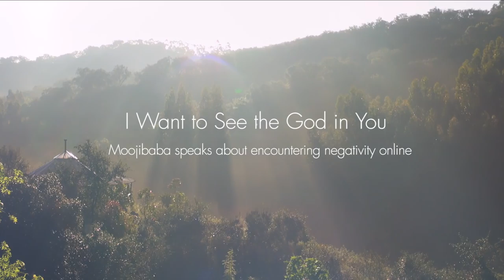Ich möchte den Gott in dir sehen (mit Untertiteln)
Ich möchte den Gott in dir sehen - Moojibaba spricht darüber, Negativität online zu begegnen.

Dieses tiefgründige Gespräch wurde durch eine Frage über die Begegnung mit Negativität im Internet und auf sozialen Netzwerken ausgelöst.
Warum scheint es so viel Negativität in der Welt zu geben?
Sollten wir uns damit beschäftigen oder versuchen uninteressiert und unbeteiligt zu bleiben?
Wie reagieren, wenn jemand dich selbst oder jemanden, den du liebst und respektierst, angreift?

Moojibaba spricht zu diesen Fragen und bringt sie in das größere Schauen von Satsang und Selbst-Erforschung.
Alle Dinge sind das Spiel des Bewusstseins und doch musst du manchmal einen Standpunkt beziehen. Wie wirst du wissen?

"Vom Verstand kommt diese Einladung, darin verstrickt zu werden, persönlich zu werden. Wenn du persönlich bist, bist du - obwohl du Bewusstsein bist - in deinem schwächsten Zustand.
Du musst von deinem eigenen inneren GPS geführt werden - du magst es dein Gewissen oder dein spirituelles Feingefühl nennen ... Ich möchte Menschen erinnern, sich selbst als Bewusstsein gewahr zu werden, anstatt als Person. Gewöhne dich daran, als Bewusstsein zu denken, denn wenn du das tust, verliert diese persönliche Gehässigkeit ihr Stechen.

Es ist der Glaube in das Person-Sein, welcher ich fühle, an der Quelle und der Wurzel aller Sorgen in der Welt ist. Es ist die Sache, die du überwinden musst, um zu erfahren, was wir Befreiung, spirituelles Erwachen, Selbst-Erkenntnis, Erlösung nennen. Das Mahl dieser Befreiung wird vom selben Koch serviert, um den unterschiedlichen Charakter von jedem Wesen zu bedienen. Es ist die köstlichste Sache, die man sich vorstellen kann."